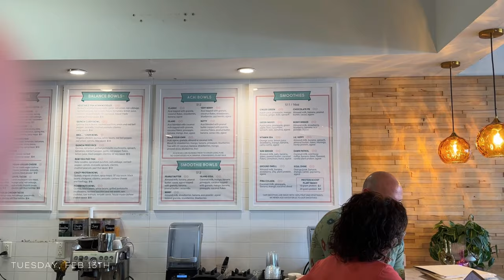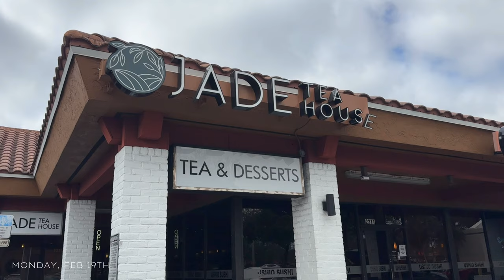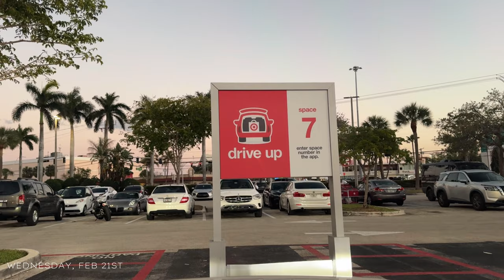VLOG! More Pilates | Expressing Gratitude | Target Run | Regular Routine | WIDNEEAMOR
Amazon Storefront

Age: 26
Race: Black
Nationality: Haitian/Bahamian
Camera: iPhone 15 Pro Max